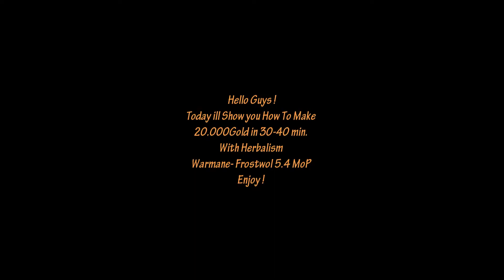How to Make Gold 20.000 Gold in 3min !!!!! -Gold Guide-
Keep in Mind that .. if you have Alchemy aswell as Herbalism .
You Will Be able to Maybe Double This Gold , cuz if you convert all this herbs into Flasks and Potions .. Sell prices are Much Higher.